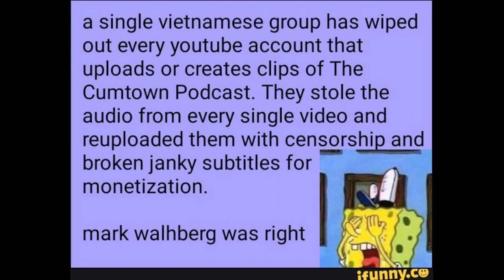Happy Mouth Surgery - Ep 134 - Cum Town Premium - 2019.05.05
The Three Busteteers
Hello you've reached the desk of Donna Tello
Nick smelling other kid's things as a kid
Monty Sori schools
The origin of iceberg lettuce
Proceeds from Paul Newman products go to Racing Retards
Planned Parenthood Trap
To Batch A Predator
Ling Queer
Gay Bruce Springsteen
Black Frasier reprise
Gay conversion camp but they just drive conversion vans
Sonic and Mario Bros movies
Getting a full body tattoo to look like Cameron Diaz
Confronting Stav about his Hank Hill ass
Stav calling fraud on ordering $40,000 of chocolate
Burger King depression commercial

Before The Adam Friedland Show there was a little olde show called CumTown.
Nick Mullen, Stavros Halkias, and Adam Friedland (the host of The Adam Friedland Show) would talk down 2 mics, three if Adam was lucky and not inside a cardboard box.
Special guests from Ian Fidance to Mike Recine, Tim Dillon to Dasha, Rosebud Baker to Charles Dickens, Bill Burr to Elvis Presley.

If you like the videos, please give a thumbs up or subscribe; the more the algo picks up the content the more I can pump out, enjoy your time my doods